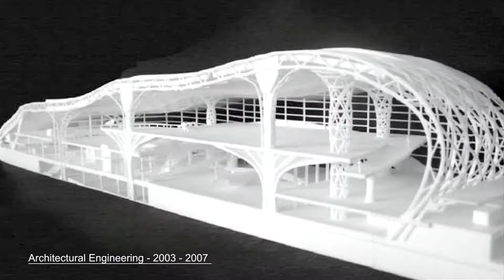Making stories come to life | Kibwe Tavares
Architect, animator and TED Fellow Kibwe Tavares creates visually compelling and politically charged futuristic animations. He walks us through his work, which combines his love of storytelling and mastery of 3D animations as a platform to share worlds of his creation.

Enjoy this unedited talk by Kibwe Tavares.
Filmed at TED2013 Fellows.